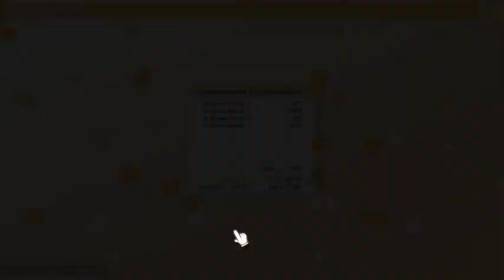100% Orange Juice - Match 1106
Desyncs again, everyone left, but I finished 2nd